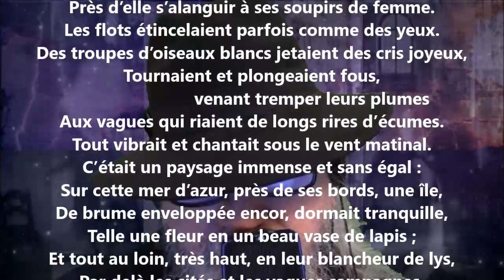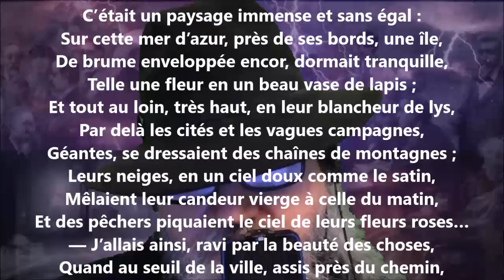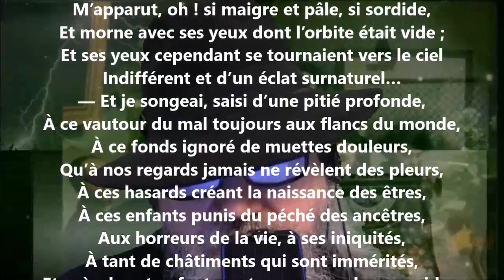Matinée de printemps - Henri Cazalis lu par Yvon Jean